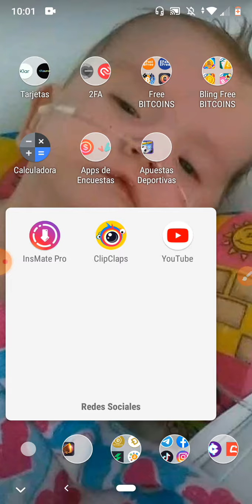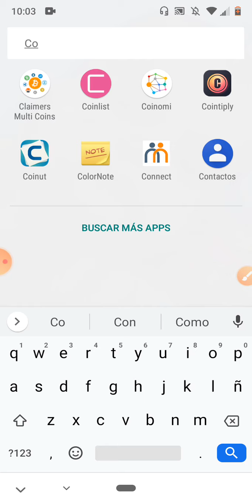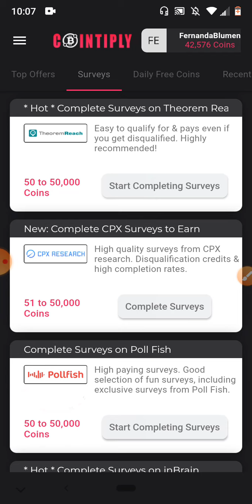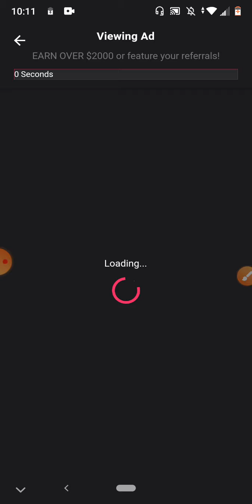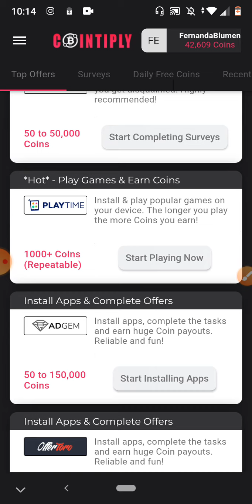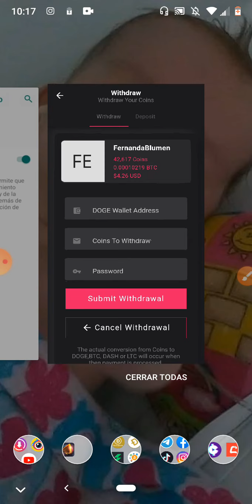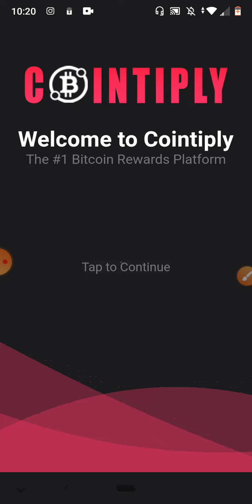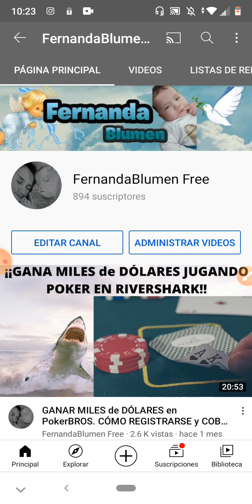🆓 Aplicación o Página que SIGUE PAGANDO TOTALMENTE GRATIS. 🆓💵🆓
🆓 *Poderosa aplicación o página que ESTÁ PAGANDO TOTALMENTE GRATIS desde hace meses.*

✅ *Mínimo de retiro 3 dólares. El pago te llega el mismo día.*

💵 *Te dejo mis comprobantes de pago.*

🆓 *REGÍSTRATE CON EL LINK (SI DESEAS DESCARGAR LA PÁGINA) Y EMPIEZA A GANAR DESDE HOY MISMO:*

✅ *Si deseas descargar la APLICACIÓN, te dejo el link con mucho gusto:*

*¡Falta muy poco para hacer el sorteo!*

🚨 *SI sales GANADOR en el SORTEO de YOUTUBE y ESTÁS en ALGUNO de mis GRUPOS DE WHATSAPP o TELEGRAM GANARÁS 10 DÓLARES MÁS:* 💰

✅ *Grupo 1 FernandaBlumen:*

✅ *Grupo 2 FernandaBlumen:*

✅ *Grupo 3 FernandaBlumen:*

✅ *Grupo 4 FernandaBlumen:*

✅ *Grupo 5 FernandaBlumen:*